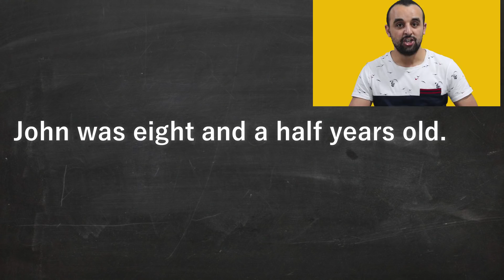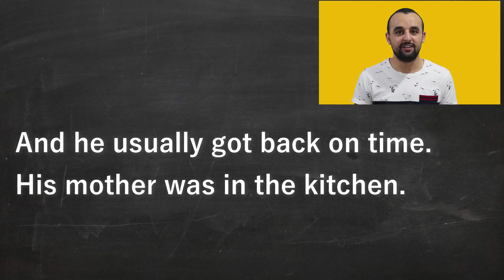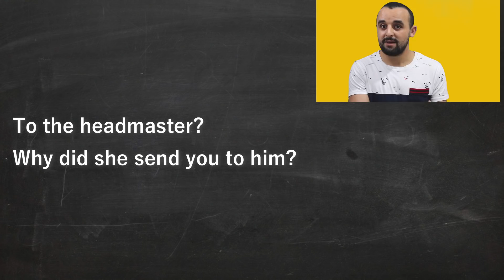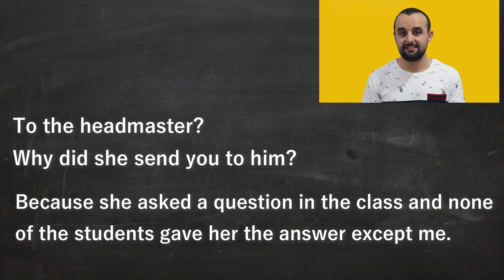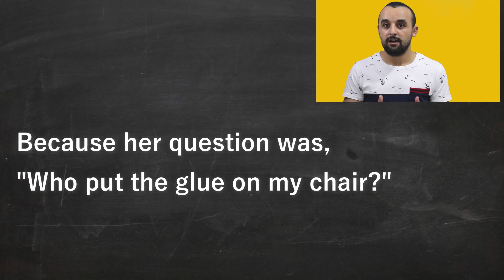قصة مترجمة باللغة الانجليزية - قصة قصيرة باللغة الإنجليزية - قصة رقم 24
هذه هي القصة الرابع والعشرون من دروس القصص التي تأتي على شكل سلسلة لشرح قصص اللغة الإنجليزية للمستوى الأول
   سوف تتعرف من خلال هذا الدرس على قصص مترجمة باللغة الإنجليزية من ومن خلال قصة قصيرة سوف تتعلمون بعض المفردات والجمل في اللغة الإنجليزية إضافة إلى تطبيقات لبعض الدروس وخاصة درس الصفات الذي سنترك لك رابطه أسفله

هذا الفيديو عبارة عن قصة مترجمة باللغة الإنجليزية وهي قصة قصيرة باللغة الإنجليزية سلسلة القصص قصة رقم 24
هذه القصة سوف تساعدم في تعلم اللغة الإنجليزية بسهولة من خلال التعرف على كلمات وتعابير جديدة وأيضا تعلم النقط والكتابة بالإنجليزية

قصص مترجمة لتعلم الانجليزية
تعلم الانجليزي من القصص القصيرة
أفضل طريقة لتعلم اللغة الإنجليزية من خلال القصص
قصص قصيرة لتعلم الانجليزية للمبتدئين

هذا الدرس هو الدرس السادس من درس من سلسلة شرح قصص اللغة الإنجليزية للمستوى الأول
 سوف تتعرف من خلال هذا الدرس على بعض المفردات والجمل في اللغة الإنجليزية إضافة إلى تطبيقات لبعض الدروس

قصة قصيرة بالانجليزية
قصة مترجمة باللغة الانجليزية
سلسة القصص بالانجليزي

رابط لقائمة القصص في القناة

يمكنكم مشاهدة قصصنا السابقة من خلال هذا الرابط
لمشاهدة بعض دروسنا الأخرى

الماضي المستمر في اللغة الإنجليزية - كورس القواعد - Past Continuous

تعلم اللغة الإنجليزية من خلال القصص - القصة رقم 13 -The Naughty Shepherd

مفردات وجمل مهمة باللغة الإنجليزية - درس المبتدئين - English Vocabularies

أخطاء يقع فيها المتعلمون | Verb To Be في الإنجليزية

هذا الدرس لتعلم اللغة الإنجليزية وهو يدخل ضمن دروسنا لتعلم الانجليزية التي نعتبرها أفضل طريقة لتعلم الإنجليزية، تعلم الإنجليزية من خلال دروسنا. تعلم الإنجليزية من الصفر حتى الاحتراف. هذه الدروس التي نقدمها لك على القناة هي أحسن طريقة لتعلم الإنجليزية. تعلم الإنجليزية بسهولة من خلال دروسنا المبسطة. تعلم الانجليزية مجانا بالصوت والصورة.
إذا كان لديكم سؤال كيف تتعلم الإنجليزية أو كيف اتعلم الانجليزية فإنك ستجد في القناة كورسات لتعلم الإنجليزية من الصفر وأيضا سلسلة لتعلم الإنجليزية من خلال القصص
إليك أفضل طريقة لتعلم الانجليزية من خلال دروسنا التي نركز فيها على جميع المهارات: المحادثة والاستماع والقراءة  والقصص والكتابة.
تعلم الانجليزية بسهولة وبأفضل الطرق مع أفضل قناة لتعلم اللغة الإنجليزية. دروس وكورسات مفيدة لتعلم الانجليزية.
كيف اتعلم الانجليزية
أفضل طريقة لتعلم الإنجليزية
أحسن طريقة لتعلم الإنجليزية

Learn English with English states, you wil learn the English language easily because we have great ways to teach English.
Learn how to speak English as a native speaker, Learn how to write and read as fast as possible with our channel English States.
Learn English grammar and test your English level.
We provide you good content to learn English.
تعلم الانجليزية